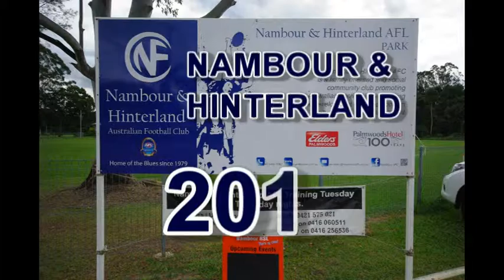DVD NHAFC Seniors Slideshow for Blue & White Ball Jun 2013 Compilation 2013 DVD HQ FINAL pds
NHAFC Season 2013 Picture Slideshow Compilation by Steve Miller